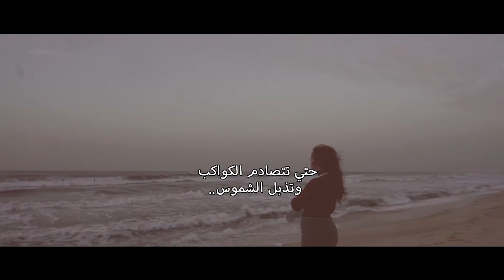ما وراء الطبيعة | حتى تحترق النجوم '' رفعت اسماعيل ''